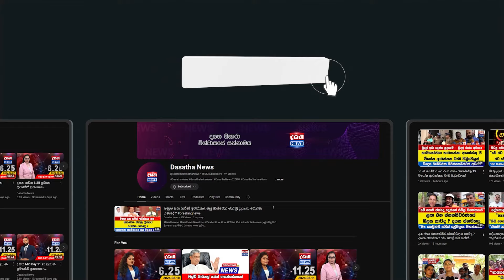කොහොමද අපේ ජීවිතයට මානසික නිදහස ලන්කරගන්නේ ?